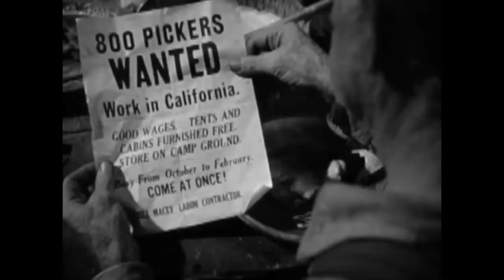Brother, Can You Spare a Dime? - Jerry Hadley sings the great song by Yip Harburg and Jay Gorney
Jerry Hadley "Brother, Can You Spare a Dime?" - Written by lyricist Yip Harburg and composer Jay Gorney; Krannert Hall 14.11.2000, Piano: Eric Dalheim.

Movie excerpts from "The Grapes of Wrath", a film version of John Steinbeck's novel - starring Henry Fonda, directed by John Ford, released in 1940.

Source Audio: Thanks to Tj Aruspex
Source Movie excerpts: Thanks to The Big Valley

In memoriam Jerry Hadley (June 16, 1952 – July 18, 2007)